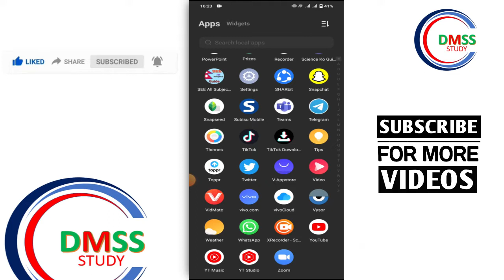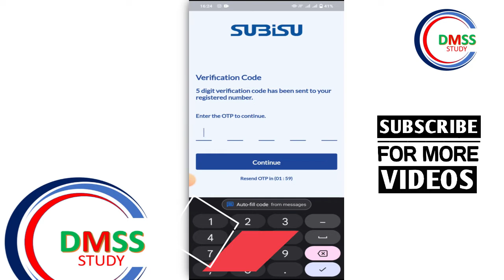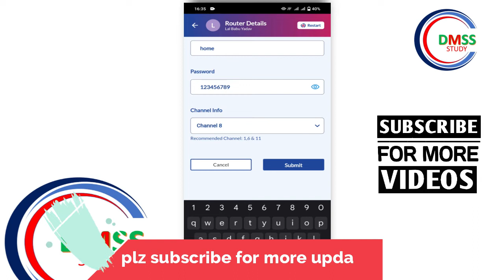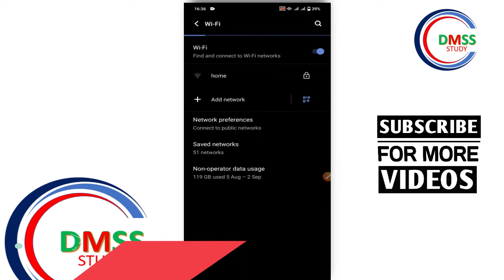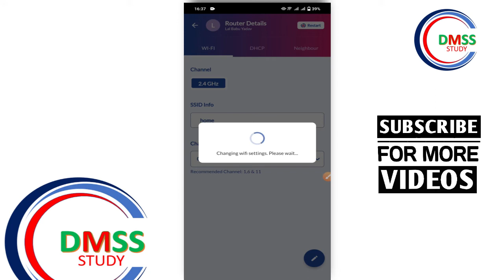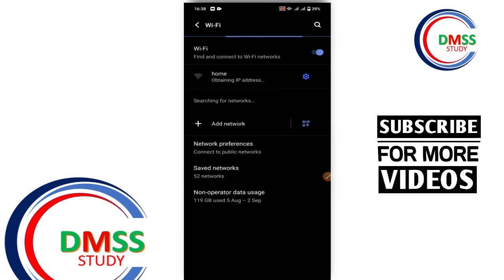How to change Subisu wifi password name and hide |Subisu Wifiको password change,Name,Hideगर्नेतरिका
NEPAL CASEAR
DMSS STUDY